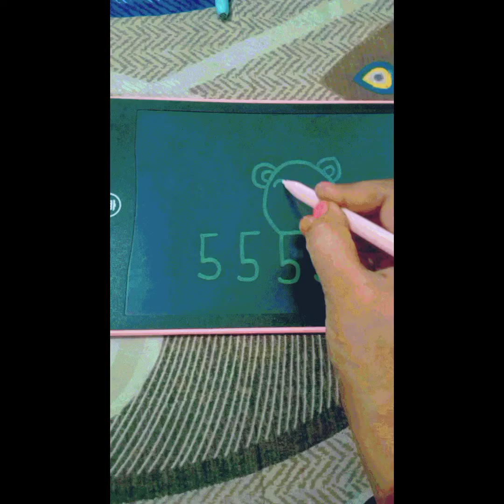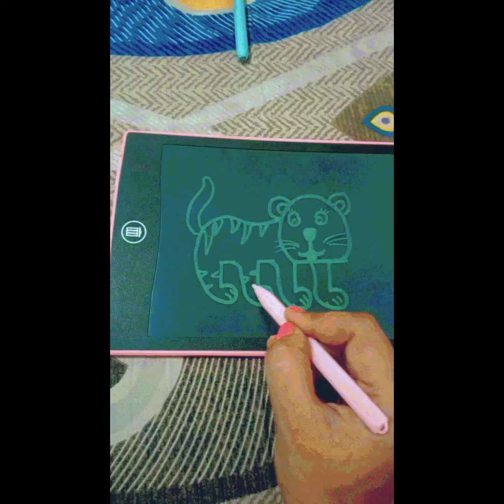Cat drawing ||easy cat drawing|| cat drawing with number 5555